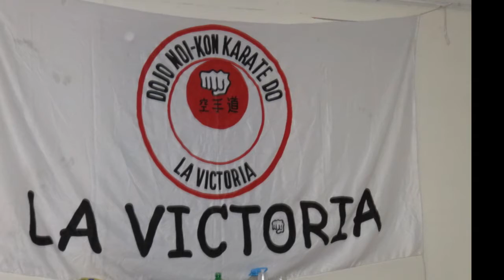Karate Vacaciones 2020: Rodrigo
Los progresos de Rodrigo en vacaciones 2020 en el Dojo Noi Kon Do de La Victoria,  donde obtuvo su Cinturón Celeste con el Sensei Luigi Chavez  Soria